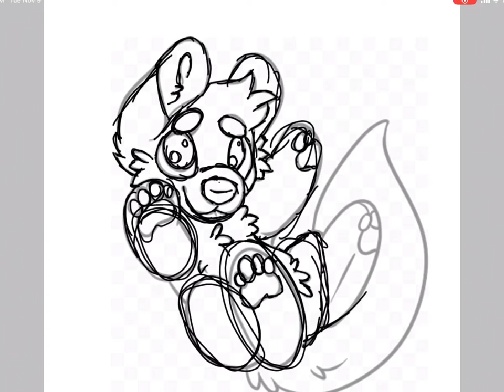Pls come back (THIS ISNT THE YOUTUBER BELUGA)